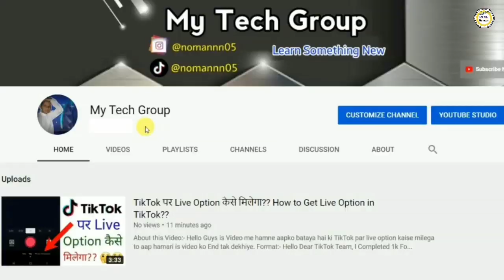सुकन्या समृद्धि योजना | जेब से बिना पैसे खर्च किए मिलेंगे लाखों रुपए इस योजना में!!!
6000 रूपये किसानो को सम्मान निधि के तहत कैसे मिलेंगे | पूरी जानकारी पाए इस Video मे

Gears :-
DSLR Camera